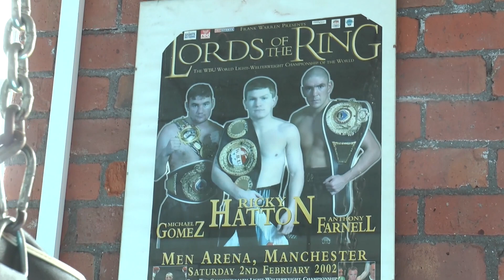Life After Sport - Part 2 - Battling Depression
A insight into how professional athletes can struggle in life after sport, in particular with depression.

Featuring former WBU Middleweight Champion, Anthony (Arnie) Farnell, and Salford Reds' former player and now welfare officer Paul Highton.